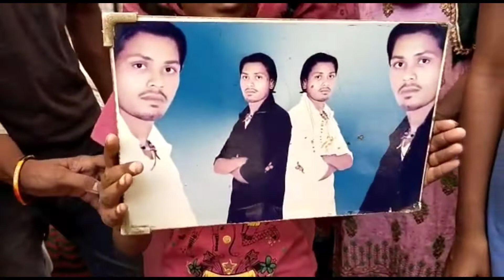ਅੰਮ੍ਰਿਤਸਰ - ਇਕ ਹੋਰ ਨੌਜਵਾਨ ਦੀ ਨਸ਼ੇ ਨੇ ਲਈ ਜਾਣ! ਲੋਕਾਂ ਨੇ ਕੀਤੇ ਪੁਲਸ ਤੇ ਸਵਾਲ ਖੜ੍ਹੇ